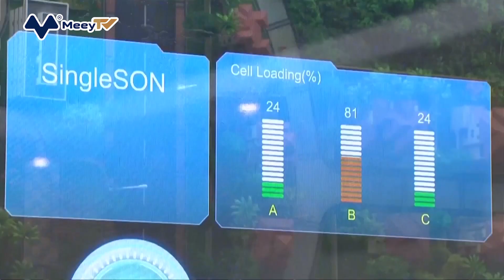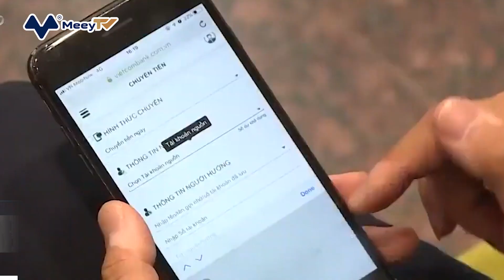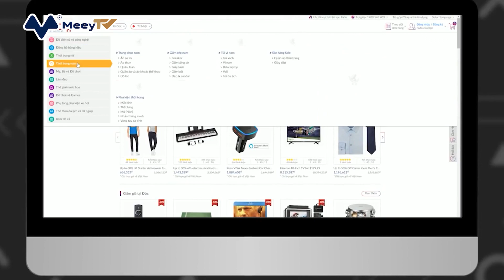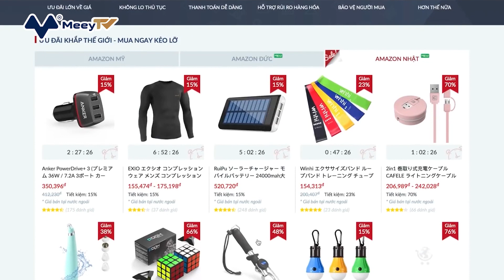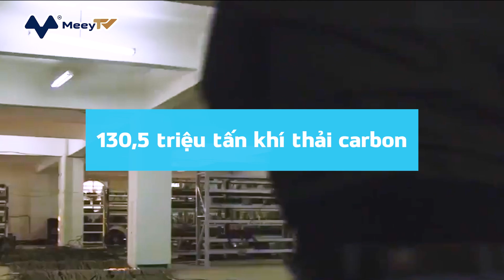Bản Tin Kinh Tế Số Ngày 08/04: Sàn TMĐT Đầu Tiên Ở Việt Nam Ngừng Kinh Doanh Các Sản Phẩm Của H&M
Hôm nay, thứ 5 ngày 8/4, nước ta đã nhận được vắc xin COVID-19 đợt 2, tác động tích cực đến nhiều lĩnh vực kinh tế. Ngay sau đây là những thông tin nổi bật khác sẽ có trong chương trình.
1. THỦ TƯỚNG CHỈ ĐẠO XỬ LÝ TÌNH TRẠNG CHIẾM ĐẤT VEN SÔNG HỒNG
2. TAXI BAY BẰNG ĐIỆN CÓ THỂ HOẠT ĐỘNG VÀO NĂM 2024
3. THỊ TRƯỜNG CĂN HỘ TP HCM HỒI PHỤC, GIÁ BÁN LÊN 16.000 USD/M2
4. SÀN THƯƠNG MẠI ĐIỆN TỬ ĐẦU TIÊN Ở VIỆT NAM NGỪNG KINH DOANH CÁC SẢN PHẨM CỦA H&M